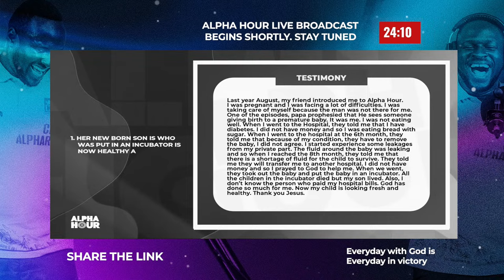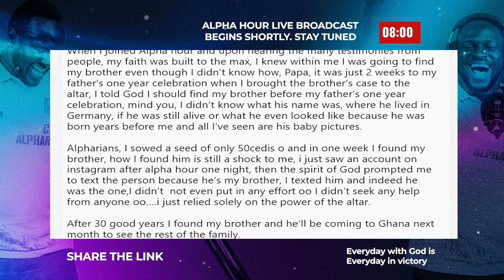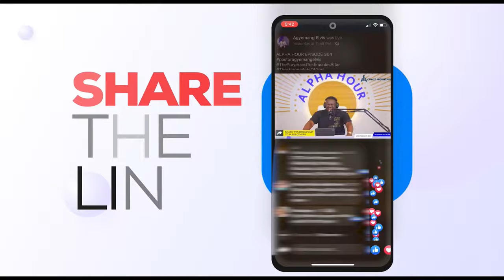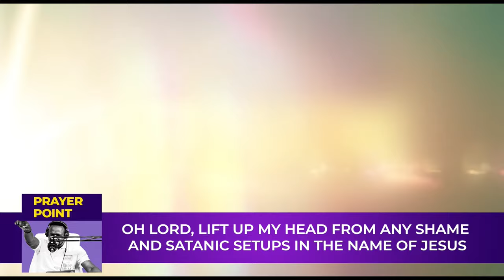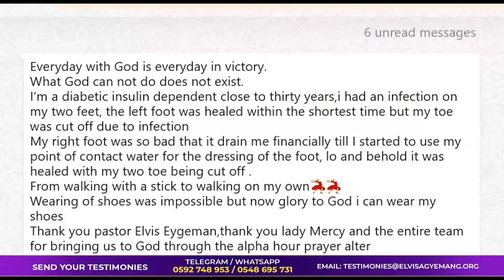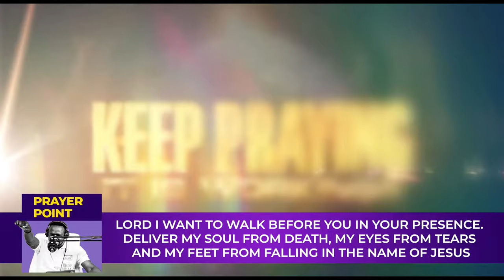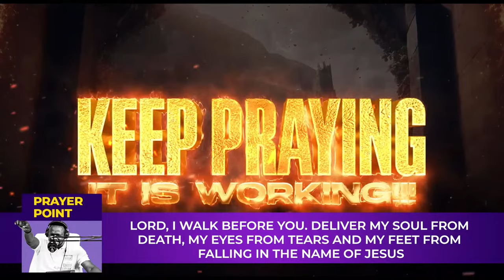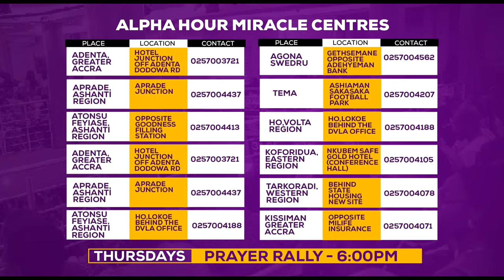ALPHA HOUR EPISODE 662 | NIGHT OF GREAT WONDERS || 18th APRIL,2024